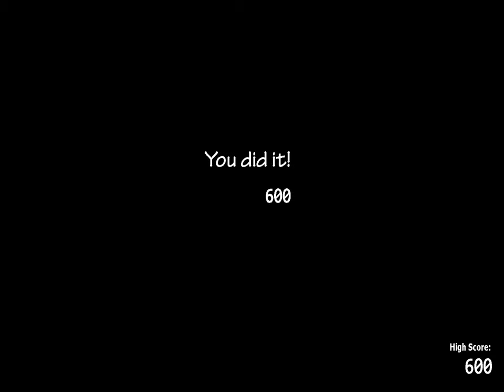Hetty play’s Fnaf custom nite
Hetty plays custom nite And dose 2 simplests witch are Molten Freddy,Mangel,withered Chica,Bonnie and Foxy!